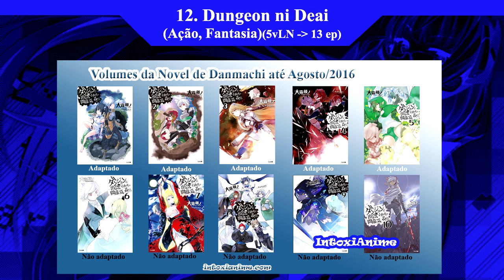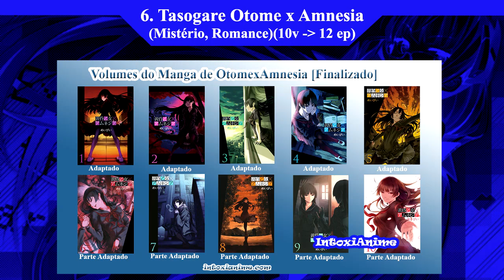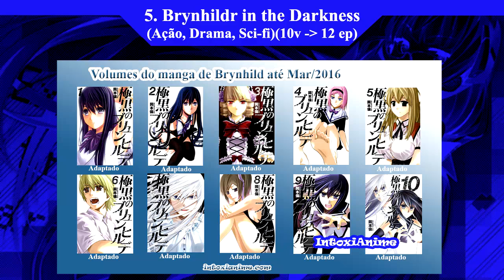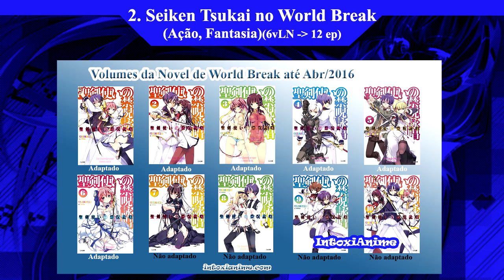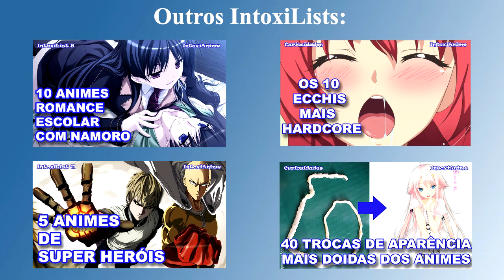OS 10 ANIMES MAIS RUSHADOS DE TODOS OS TEMPOS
Lista com 12 das adaptações para anime de Light Novel e Mangá mais rushadas (mais material adaptado em menos tempo) já feitas até hoje.

Música de fundo:
Verão em piano de Thousand Years